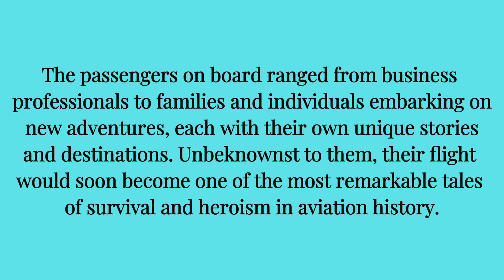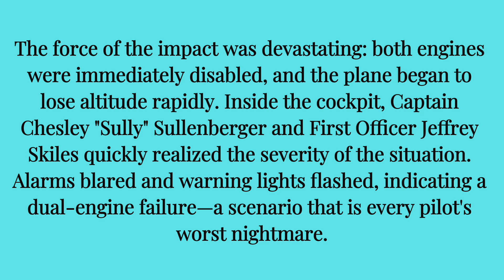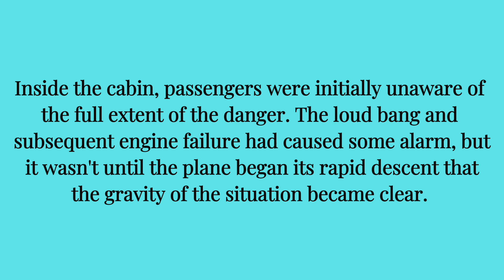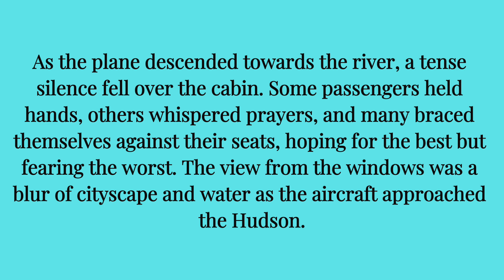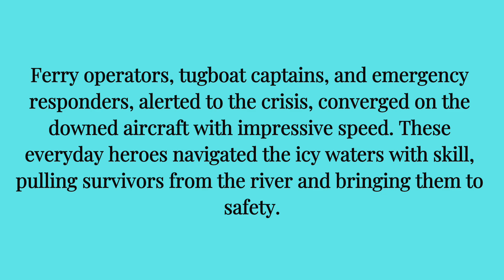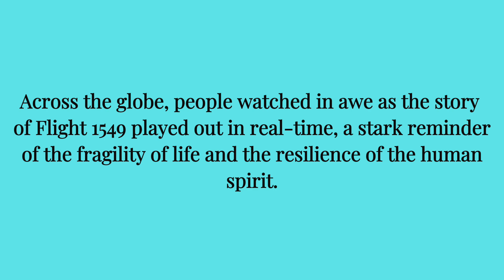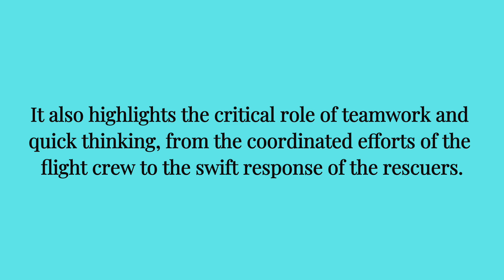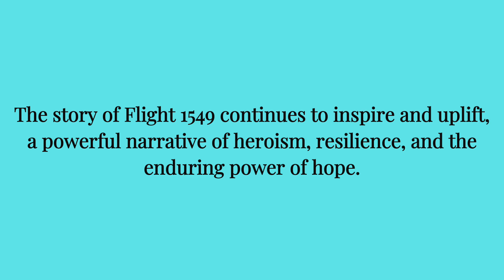The Miracle on the Hudson: A True Story of Courage and Survival || English Story || Graded Reader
Learn English Through Story || Listen And Speak English || Audiobooks || English Story || Graded Reader || The Miracle on the Hudson: A True Story of Courage and Survival

On January 15, 2009, US Airways Flight 1549 became a beacon of hope and heroism. Piloted by Captain Chesley "Sully" Sullenberger and First Officer Jeffrey Skiles, the Airbus A320 faced a catastrophic bird strike just minutes after takeoff from LaGuardia Airport, resulting in total engine failure. With remarkable calm and decisive action, Captain Sullenberger made the daring decision to land the plane on the Hudson River, ensuring the survival of all 155 passengers and crew members.

Join us as we delve into the incredible true story of the Miracle on the Hudson. Through firsthand accounts, expert analysis, and emotional testimonies, we explore the moments of terror, the heroic rescue efforts, and the enduring impact on those who lived through this extraordinary event. This story is not just about a miraculous landing; it's about human resilience, quick thinking, and the power of collective effort in the face of adversity.